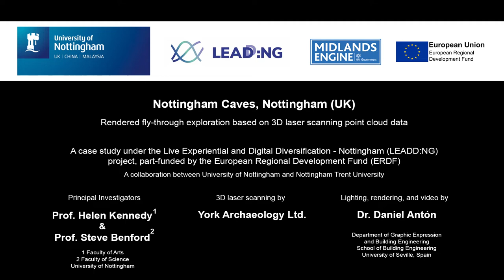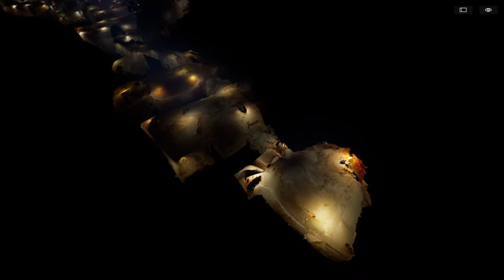Nottingham Caves - Rendered fly-through exploration (3D scan data)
Nottingham Caves, Nottingham (UK)

Rendered fly-through exploration based on 3D laser scanning point cloud data

A case study under the Live Experiential and Digital Diversification - Nottingham (LEADD:NG) project, part-funded by the European Regional Development Fund (ERDF), a collaboration between University of Nottingham and Nottingham Trent University

Principal Investigators:
Prof. Helen Kennedy (1)
and
Prof. Steve Benford (2)
(1) Faculty of Arts
(2) Faculty of Science

Lighting, rendering, and video by:
Dr. Daniel Antón

Department of Graphic Expression
 and Building Engineering

School of Building Engineering

University of Seville, Spain

3D laser scanning by:
York Archaeology Ltd.